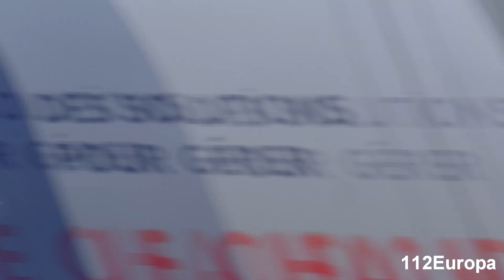verschillende ambulances met spoed in Tournai